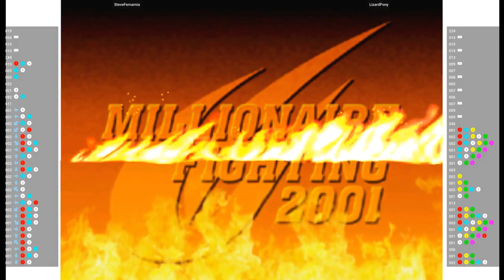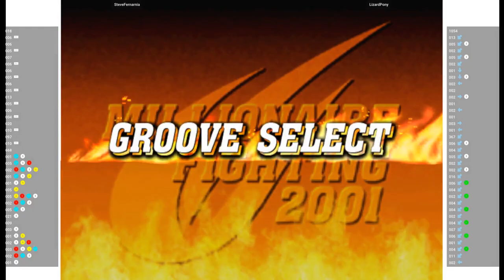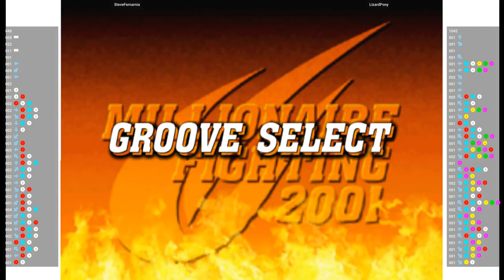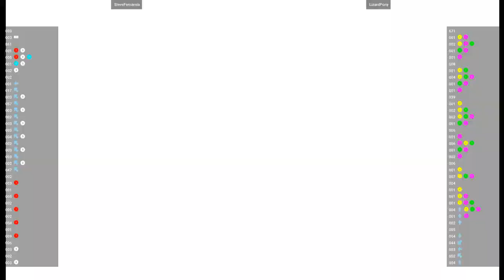CVS2 🕹 SteveFernarnia VS LizardPony